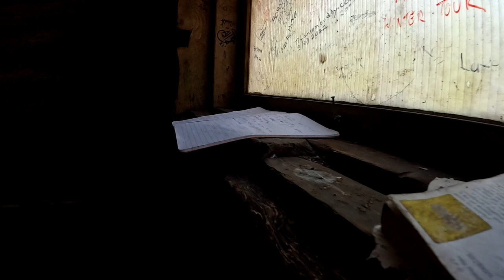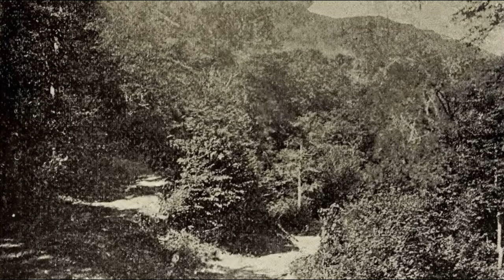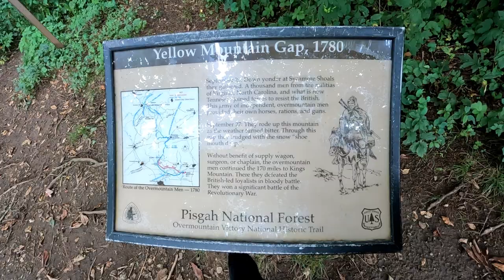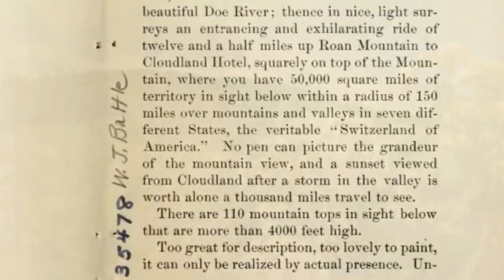Roan Mountain | Backpacking on the AT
If you're wondering what makes Roan such a special place, I think this quote from an old Cloudland brochure answers it perfectly: "No pen can picture the grandeur of the mountain view... Too great for description, too lovely to paint, it can only be realized by actual presence." In August of 2022, I set out on another three day adventure with my trusty canine companion. Together we trekked a little over 20 miles across the Roan massif making stops at the many historic sites along the way like Cloudland Hotel and Yellow Mountain Gap (Overmountain shelter.)

Check out the itinerary I put together from this trip! Route details, resources I used to plan the trip, campsite and water source descriptions, elevation profiles, info for local shuttle providers, and MORE all in one neatly organized PDF. (While it isn’t a substitute for doing your own research and preparation, hopefully it will take the guess work out of planning your own trip.)

Music featured in this video: “Anywhere I Go” by The Time Waves, “Sailing Away” by Holizna, “Armitage” by Kelly Latimore, and “1909 – Rose of the World” by Victor Herbert Orchestra, “Making Tracks” by Hey Pluto!, “The Heaven is Far” by Damiano Baldoni, “Ominous Night” by John Bartmann, “Secrets Held” by Sky Toes, “Gazing” by Andy G Cohen, “Sunny Side of the Mountain” by The Shoal Creek Stranglers, Overgrown” by Kelly Latimore, and “Acoustically Driven Instrumental” by David Hyde
Music from Uppbeat (free for Creators!):